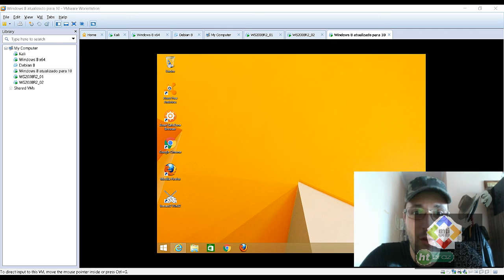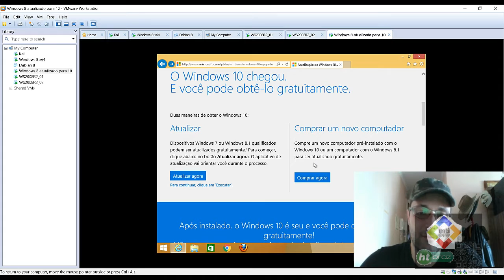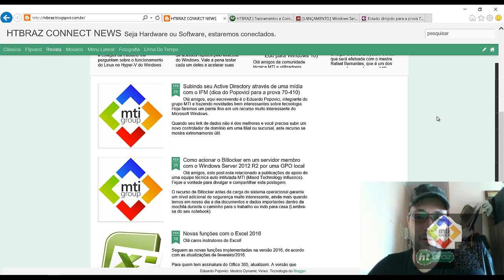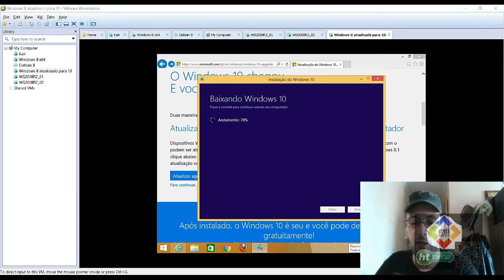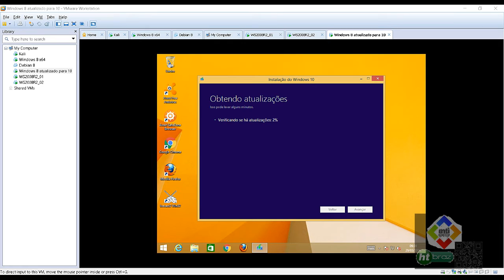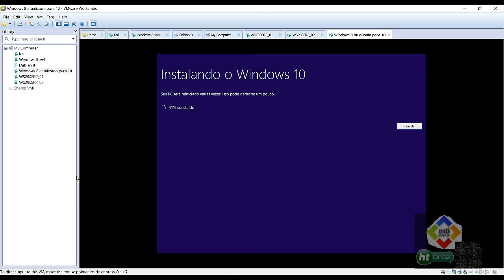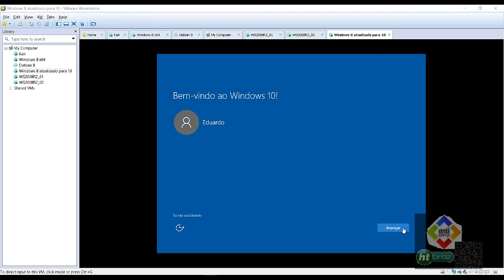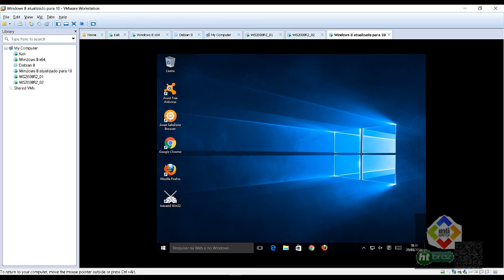Upgrade do Win 8.1 para Win 10 (grátis)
Neste vídeo demonstro de forma fácil como efetuar o Upgrade de sistemas operacionais Windows.